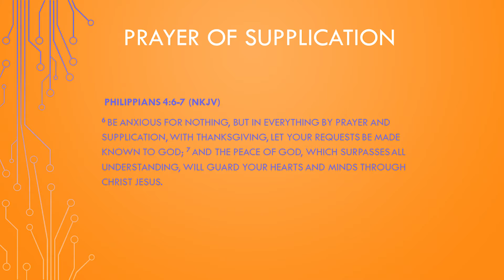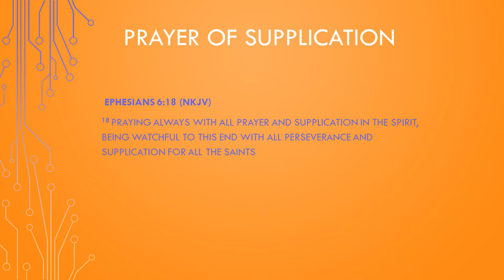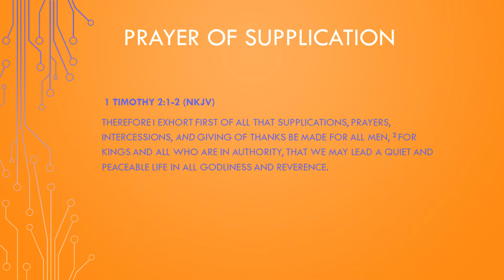Prayer of Supplication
This type of prayer is the most common type of prayer presented to the Lord by his followers, but understanding the rules that govern this prayer will provide you with more confidence the next time you bring your request before the throne of God. Today, Neal teaches about the Prayer of Supplication, and how to use it.